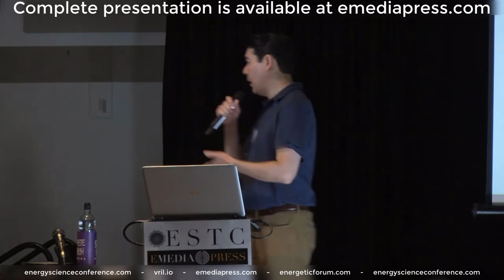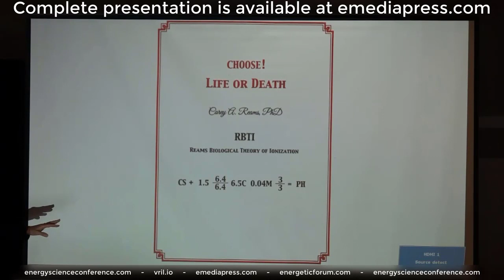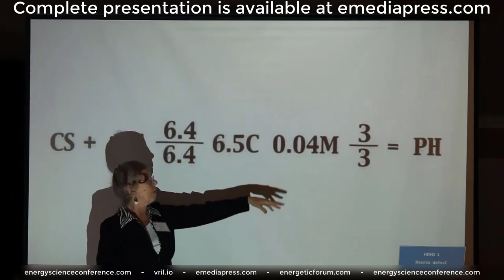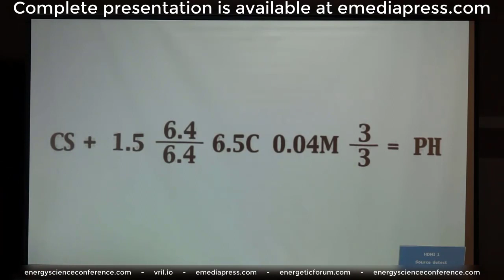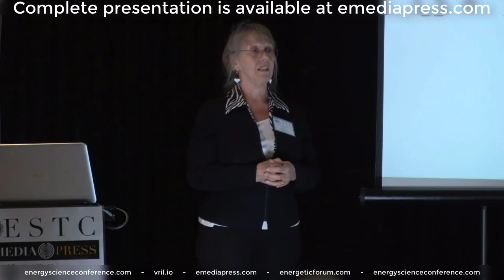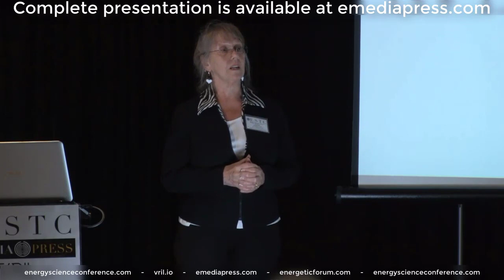2020 ESTC Katja Gwynn - RBTI Reams Biological Theory of Ionization Preview